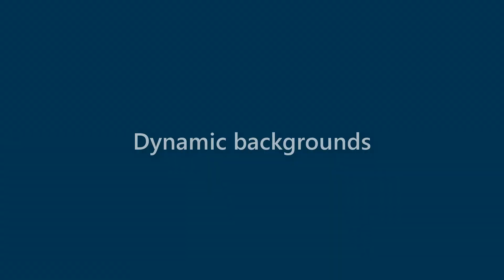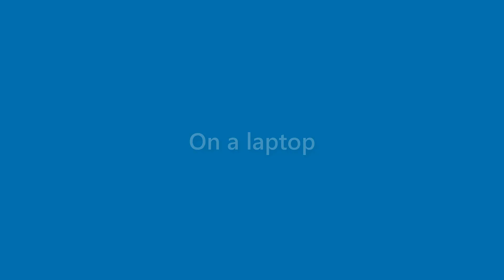Makenzie Mcmillan - appearance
Name Look - Makenzie Mcmillan - appearance. In this video we present "Makenzie Mcmillan" name look and feel in various scenarios.
This video will cover:
How does "Makenzie Mcmillan" look as a personal letterhead?
How does "Makenzie Mcmillan" look on a business card?
How does "Makenzie Mcmillan" look on a computer/laptop screen?
How does "Makenzie Mcmillan" look with different background colors?
How does "Makenzie Mcmillan" look with various fonts?